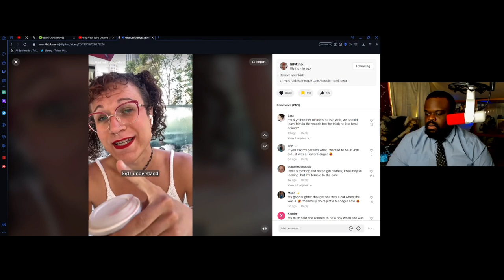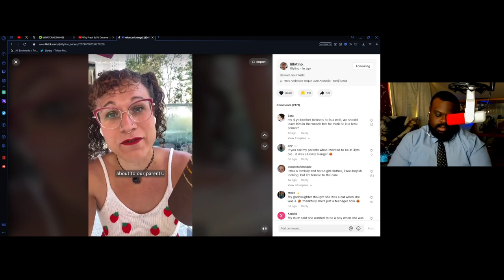Tik Toker Says 4 Year Olds Can Be Transgender.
Tik Toker Says 4 Year Olds Can Be Transgender. I was hoping to avoid talking about lilly again but here we are.